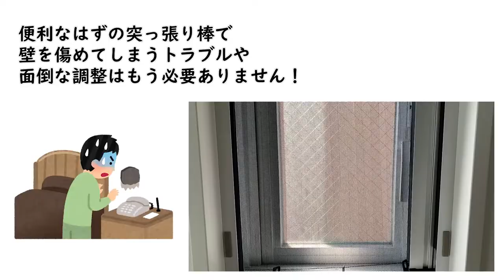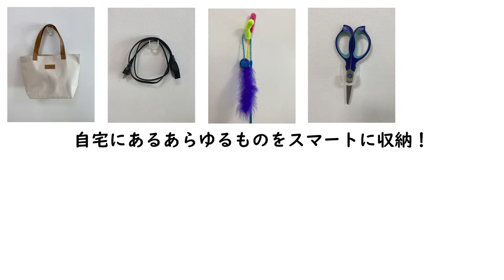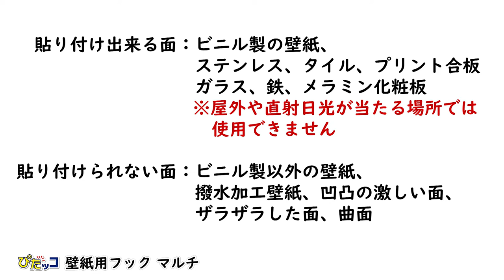「ぴたッコ壁紙用フック マルチ」 KOKUBO小久保工業所